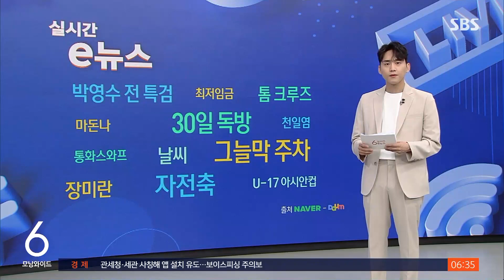사람은 뻘뻘, 차는 선선? 그늘막 아래 '얌체 주차' 이제는… / SBS / 실시간 e뉴스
날씨가 더워지면서 인도 위 그늘막 아래 주차된 차량이 전국 곳곳에서 포착되고 있는데요.

내일(1일)부터는 1분만 세워도 신고가 가능합니다.

횡단보도 앞 설치된 그늘막 아래 차량 한 대가 세워져 있습니다.

신호를 기다리는 시민들, 그늘막을 떡하니 차지한 차량 때문에 햇빛 아래 서 있습니다.

이런 그늘막 얌체 주차, 최근 전국 곳곳에서 포착되며 누리꾼들의 공분을 사고 있는데요.

내일부터는 신고 대상이 됩니다.

인도가 소화전 5m 이내나 어린이보호구역 같은 절대 주정차 금지구역에 포함되기 때문입니다.

절대 주정차 금지구역에 주차할 경우 최소 4만 원에서 최대 12만 원의 과태료가 부과되는데요.

1분 이상 주정차 돼있는 차량은 안전신문고 앱을 통해 바로 신고할 수 있고, 공무원의 현장 단속 없이 과태료가 부과됩니다.

다만, 7월 한 달은 제도 정착을 위해 계도기간을 운영합니다.